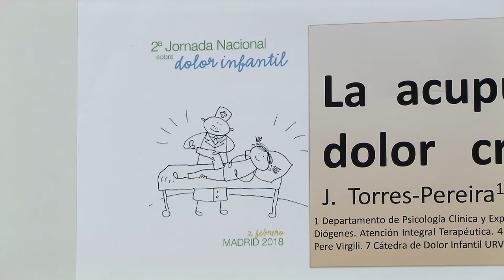El dolor infantil en España necesita un cambio de modelo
El abordaje del dolor infantil en España se enfrenta a importantes desafíos, como la falta de formación de los profesionales y la dificultad de valoración de los pacientes más pequeños. Por este motivo, la Cátedra de Dolor Infantil Universitat Rovira i Virgili – Fundación Grünenthal ha promovido la segunda jornada nacional para analizar la situación actual.

Según los últimos estudios, el dolor crónico afecta a entre el 20 y el 30% de la población infantil y juvenil, de los que el 5% sufre graves problemas de discapacidad asociados al dolor.

Además se ha premiado la labor de la doctora Paloma Rubio Pascual  por el desarrollo de un modelo de tratamiento multidisciplinar.

Durante el acto se ha presentado una visión actualizada del dolor infantil en España y se ha insistido en la necesidad de un cambio asistencial.